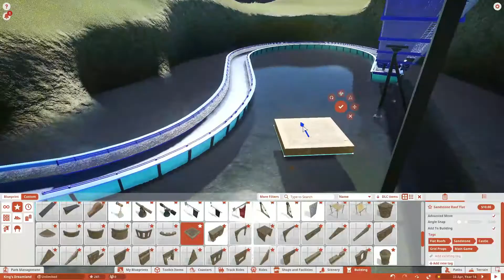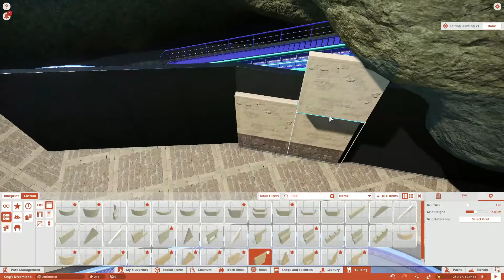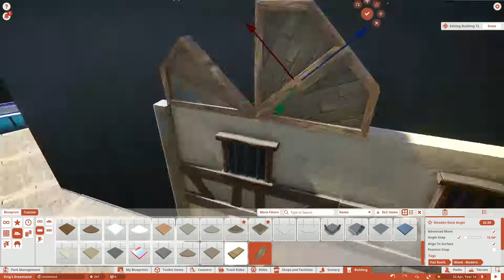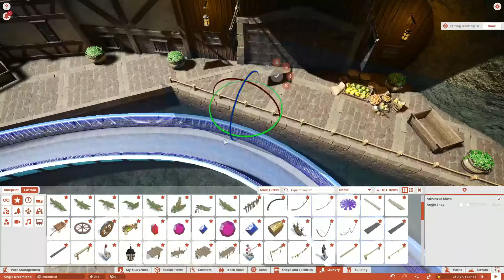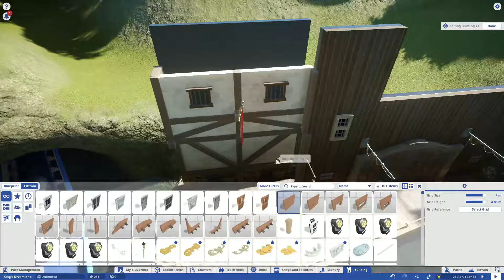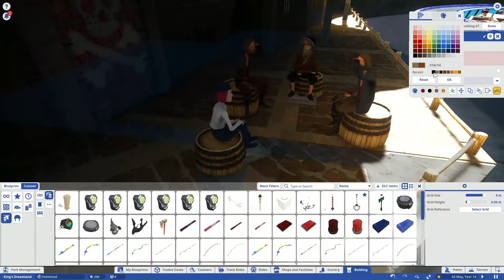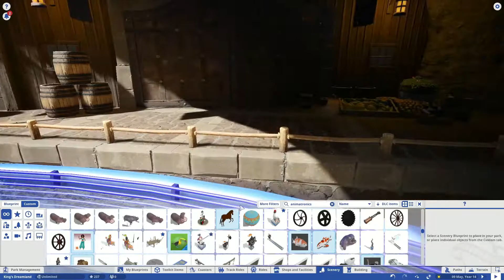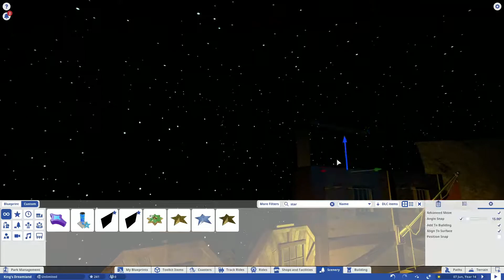Darkride Scene - King's Dreamland #10 - Planet Coaster Speedbuild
Welcome to episode 10 of King's Dreamland! In this episode, I build the first darkride scene of Armada Quest. The scene consists of a little pirate village. Your boat navigates one last time through the harbor on its way to the adventure that you are about to begin. The first lifthill is located just behind the scene. I will decorate that section and the first drop in the next episode.

List of music used in this video:
[2] Paradise Island - Hartzmann
- Music from Uppbeat (free for Creators!):
[6] Electric Island - All Good Folks

00:00 Introduction
00:11 Pt. 1 - Preparations
01:56 Pt. 2 - Buildings I
05:46 Pt. 3 - Scenery I
06:47 Pt. 4 - Buildings II
08:29 Pt. 5 - Scenery II
11:35 Cinematic